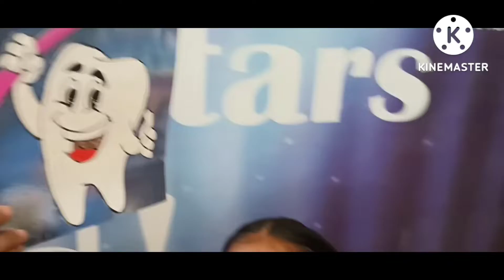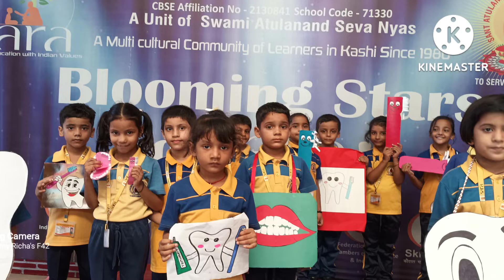Daily vlog Day 281 | UKG Class Brush Your Teeth| Good Habits | Keep Clean| goodhabits ukg fun#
Hello friends...My today's vlog is based on Good Habits.. Always keep yourself clean.Brush your Teeth twice a day